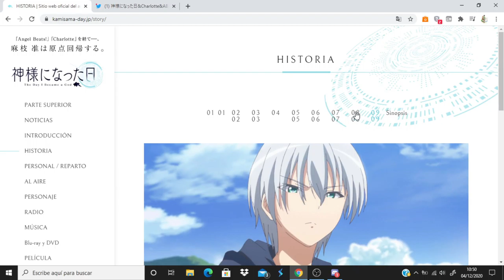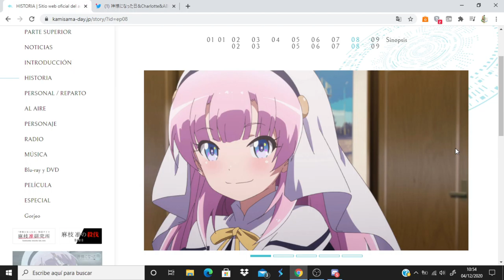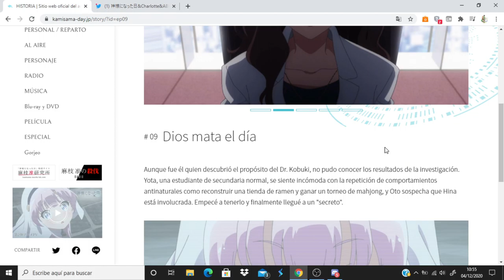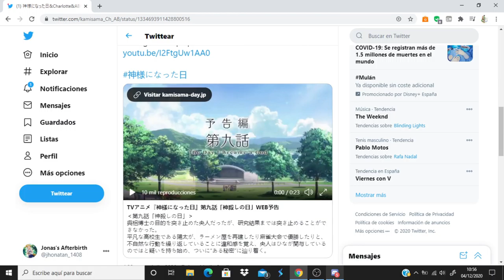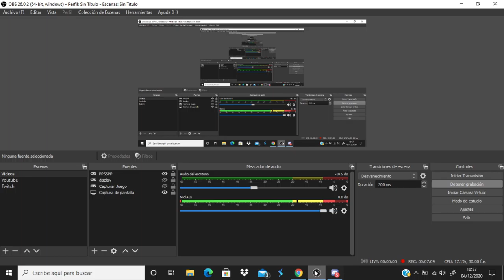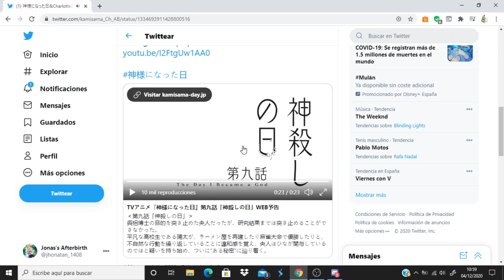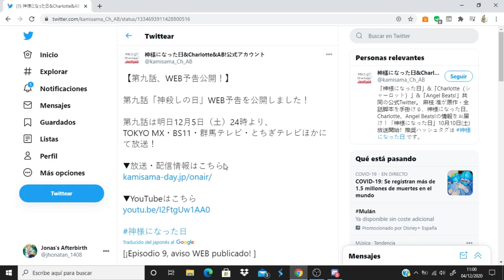Kamisama ni Natta Hi comentando avance del capitulo 9